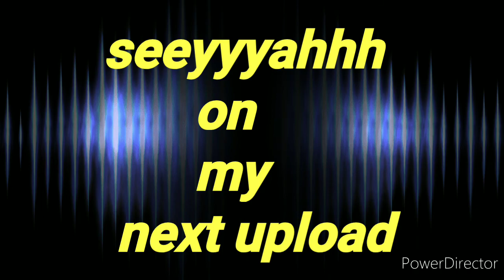DAILY BIKE DRIVEN VLOG #6 HELPING KUYA NA SIRAAN NG BIKE | walang bukas na bike shop